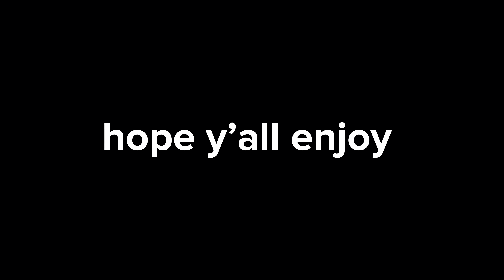WAITM NYC TAKEOVER🗽‼️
editor: @v_bbryan